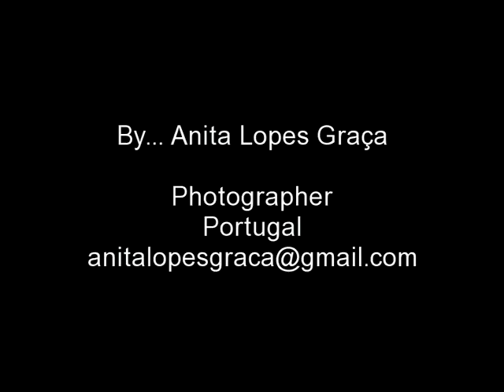Viana do Castelo National by AnitaLG 2010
Viana do Castelo National Dog Show 2010